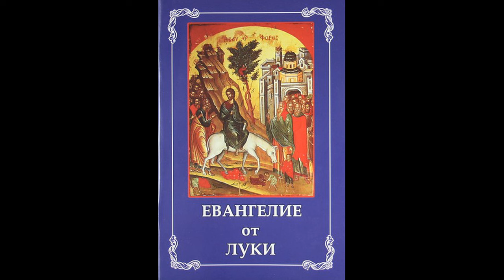Награда даётся тому, кто не ждёт её !!! Прот.Андрей Ткачёв (28.01.2017г.)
ОГРОМНАЯ ПРОСЬБА !!!

о.Андрей. Проповедь на Божественной Литургии 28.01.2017г. .